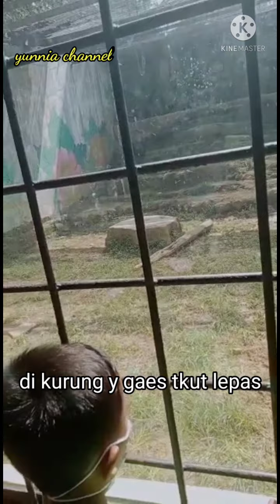SI KECIL PERGI KE BON BIN MANKANG SEMARANG//Bisone mung NYAWANG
hai jumpa lg deng vidioku,ikuti keseruan kita pergi ke kebun binatang
selamat menonton
bon bin semarang
mangkang semarang